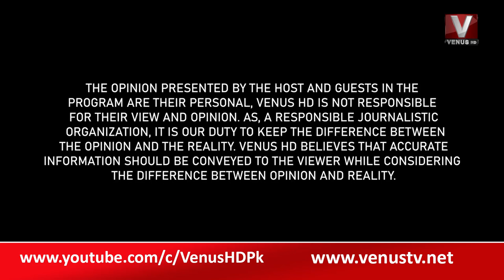|| THE DAILY SHOW WITH MUNIR MEMON || PART 01 || VenusHD || 14-12-2022 ||